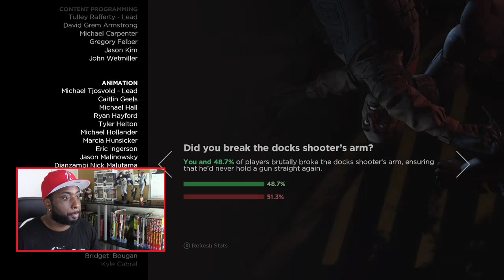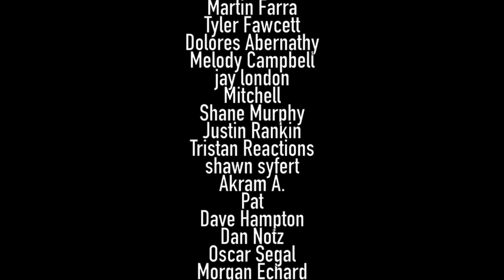Batman The Telltale Series Episode 1 CONCLUSION Gameplay Let's Play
Mac has a let's play/walkthrough of Episode 1, Realm of Shadows of Batman's Telltale series.